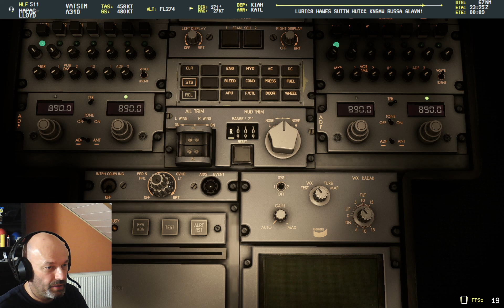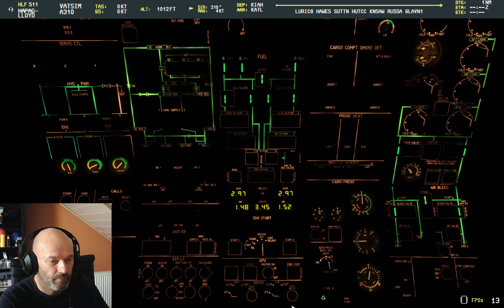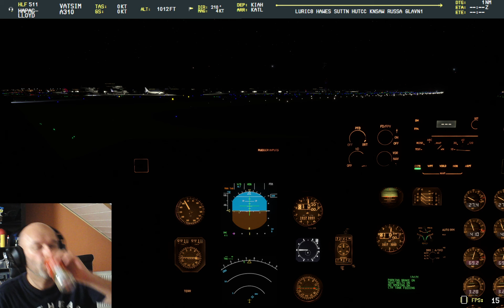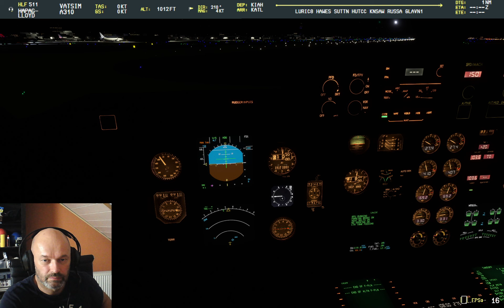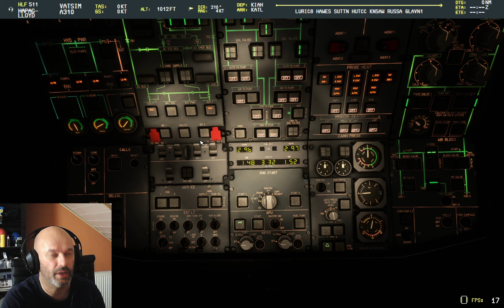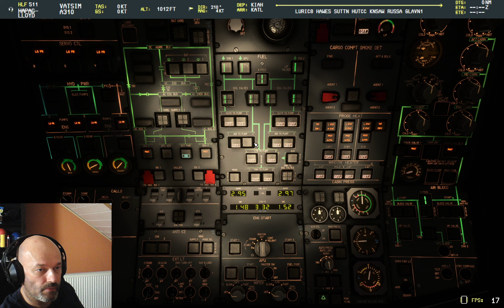Worldflight2023 IRL Captain | VATSIM | MSFS iniBuild A310 | KIAH-KATL